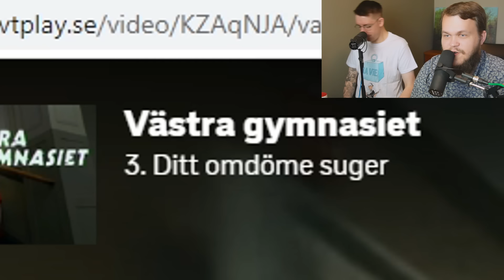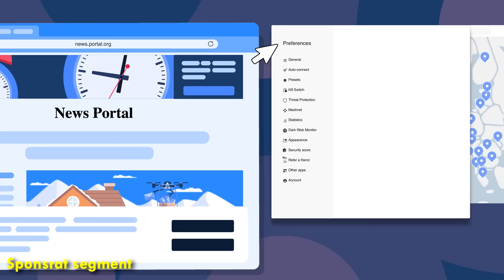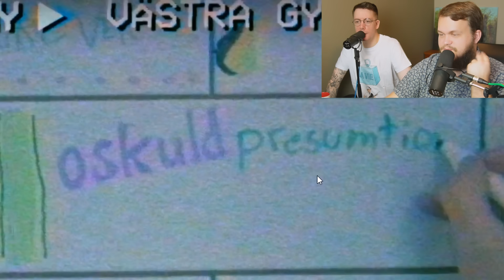Fullt drama på Västra Gymnasiet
SVT fortsätter leverera! Inte något bra, men ändå, de levererar det i alla fall.
Videon är sponsrad av NordVPN! Gå till och använd koden MONTEFJANTON - då får du hela cybersäkerhetspaketet inklusive deras nya tjänst Threat Protection, en stor rabatt och 4 månader gratis!

Box 64
281 21 Hässleholm

FÖLJ OSS!